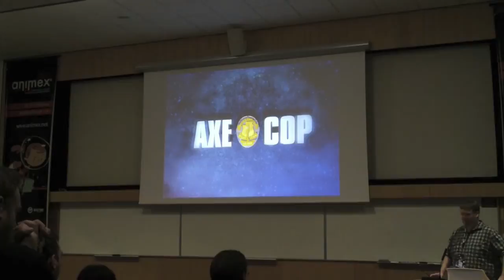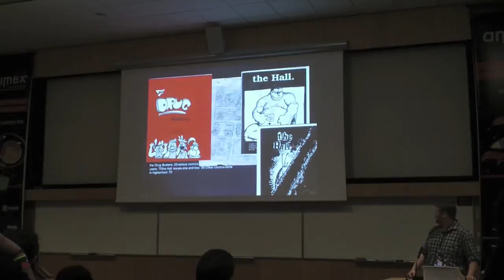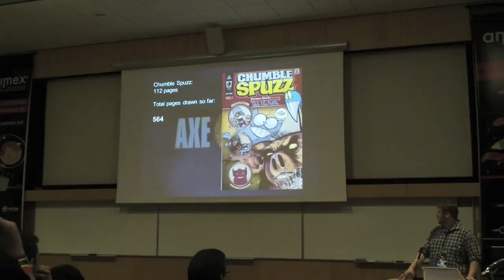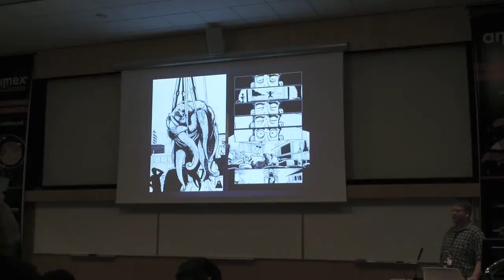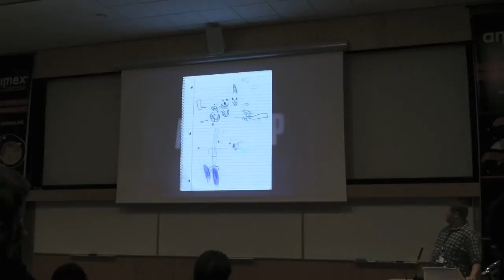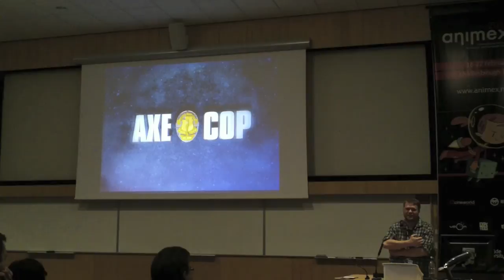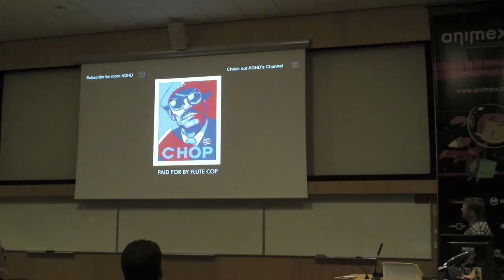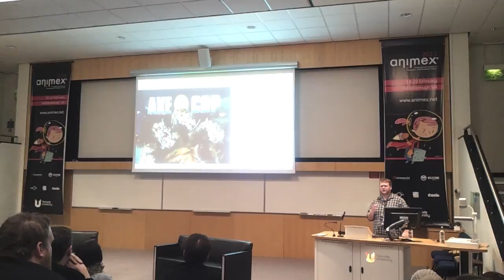Ethan Nicolle of Axe Cop and Chumble Spuzz at Animex 2013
Ethan Nicolle's talk at Animex Comics at Teesside University, Middlesbrough, UK